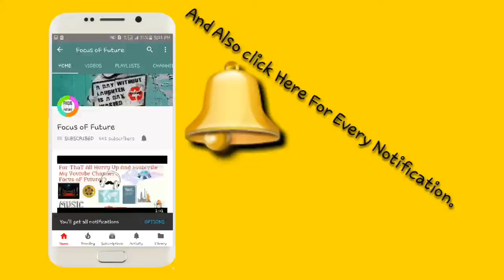John Abraham Showing His New Nissan GT R 2018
John Abrahram hero of Bollywood ..And Now He Bought new nissan Gt R Black Which is 1st in All india. i am a biG fan Of his.